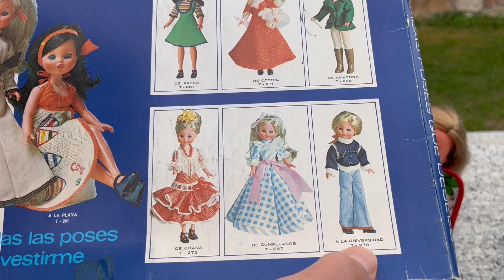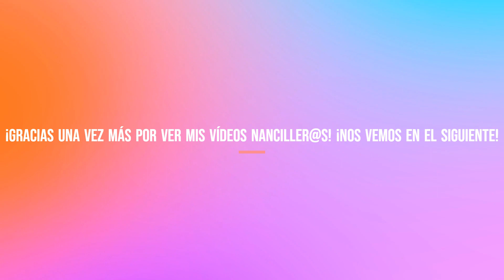House Tour de la muñeca CORE. Años 70